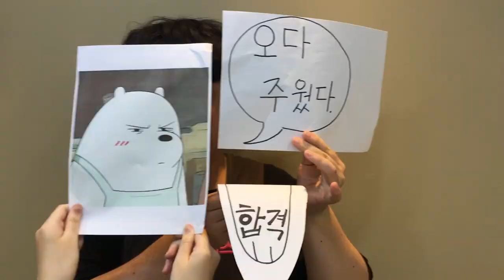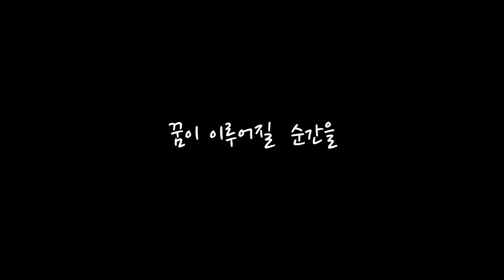2018학년도 수능! 화이팅~ '애니벅스 만화애니메이션학원'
2018수능이 얼마 남지 않았어요~
남은 기간 마무리 잘하고~
모두들 좋은 성적 나오길 기원합니다~~

애니벅스 화이팅!